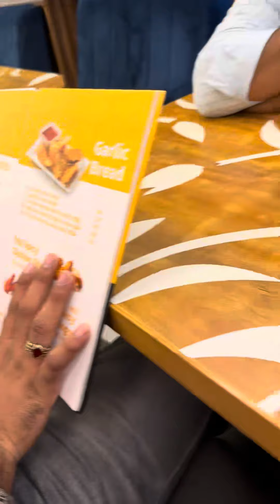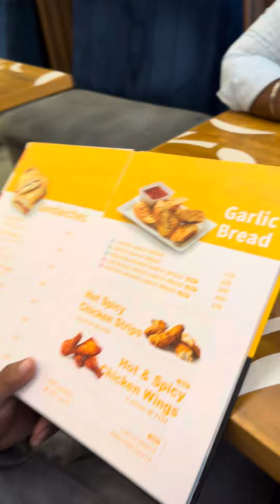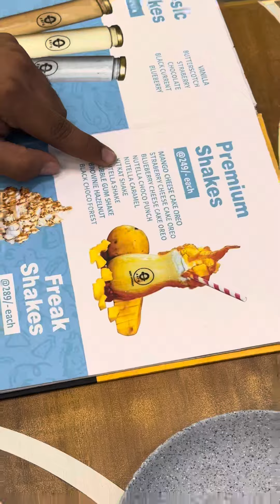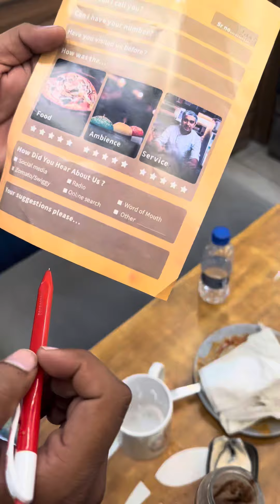Zero degree da fun🤩😅vlog